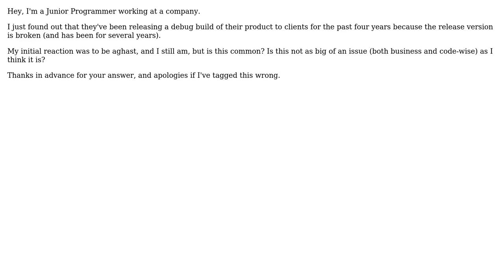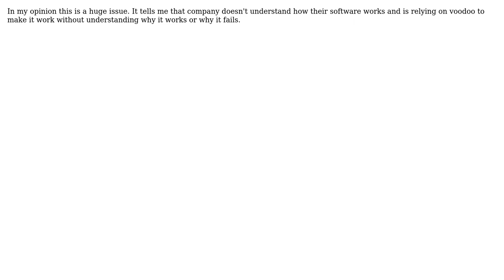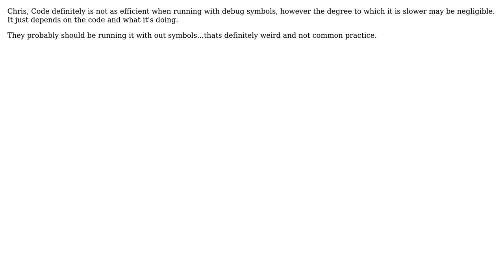Software Engineering: Company sends debug versions of software to clients (6 Solutions!!)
Software Engineering: Company sends debug versions of software to clients

With thanks & praise to God, and with thanks to the many people who have made this project possible! | Content (except music & images) licensed under CC BY-SA | Music | Images & others | With thanks to user Zan Lynx user MusiGenesis user John MacIntyre user Chris user Brian Stinar and the Stack Exchange Network Trademarks are property of their respective owners. You are responsible for your own actions.